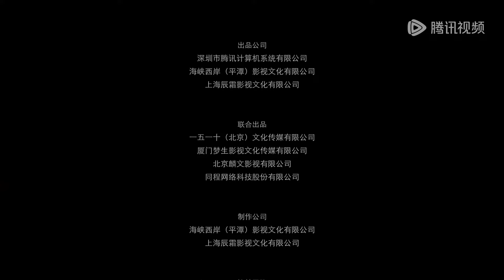EP01 | Learning of fortune, mother pressures daughter-in-law for child | [My Little Perfection 小圆满]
【Synopsis】 Yu Jing and Gu Jiahui have been married for three years, but they've been too busy with their careers to think about starting a family. When Yu Jing's mother-in-law, accompanied by her niece, forcefully intrudes into their lives and pressures them to have children, their marriage is pushed to the brink of danger. Little do they know, behind this chaotic situation lies a sinister conspiracy. In the end, the mother-in-law and daughter-in-law join forces to confront their cunning former father-in-law.
【Starring】Danson Tang, Li Yizhen